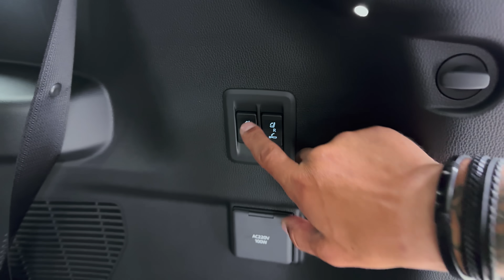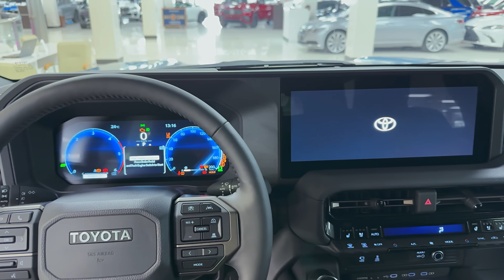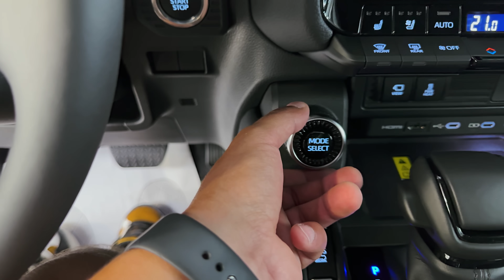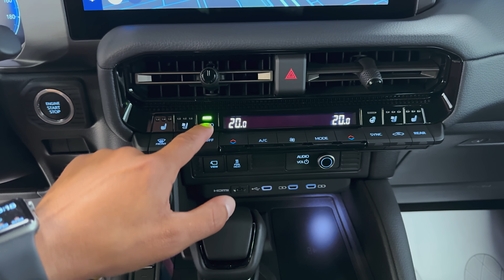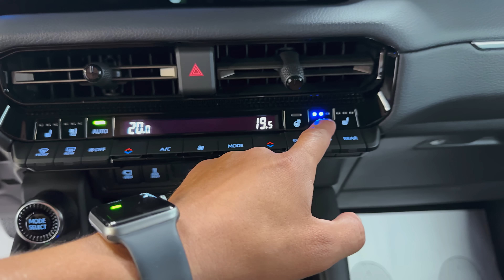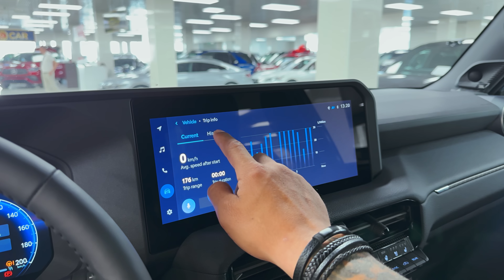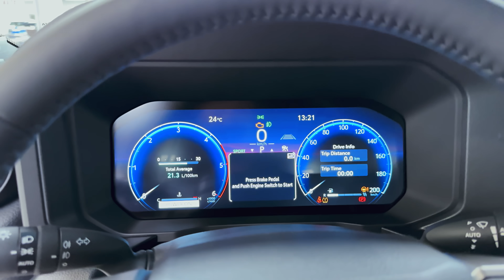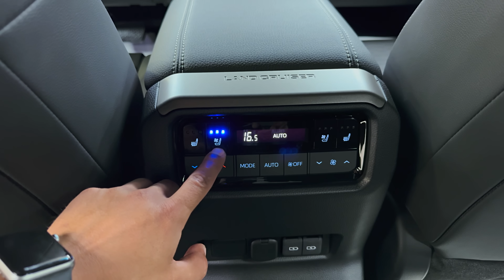2025 Toyota Land Cruiser Prado - Better Large Offroad SUV!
Thank you: The first Chinese car center "Moscow-Tianya"

 Toyota Land Cruiser (2025) review: better in every way

Pros: Still monstrously capable off-road but now much better on it, retro looks
Cons: Fuel economy, doesn’t ride as well as a Defender

What’s new?

By the time the new Land Cruiser arrives in the UK at the back end of 2024, it’ll have been 15 years since the current-generation model has been on sale, and in the car world, that’s an awfully long time.

In terms of looks, it’s very different, with a new modern-retro design harking back to past versions introduced. It will likely go down a storm with buyers – think new Suzuki Jimny and Land Rover Defender (and how well they’ve done) and you get the idea. There’s minimal overhangs, classic ‘Toyota’ badging, lots of glass and characteristically tough styling without being too try-hard. Depending on trim level, it also gets round or square headlights. It’s properly cool.

Under the surface, it retains the body-on-frame structure but uses a new platform shared with the larger Land Cruiser 300, while accommodating various mechanical changes. A key one is adopting electric power steering for the first time, replacing the old hydraulic setup. This provides less kickback while off-roading, and importantly allows lane-keeping assists to be introduced to meet the latest safety requirements.

What about the specs?

Toyota has stuck with the Land Cruiser’s 2.8-litre turbocharged four-cylinder diesel engine for this new model, but with extensive modifications that include a redesigned turbocharger. There’s a new eight-speed automatic gearbox too, bringing two more gears than before.

Its 201bhp and 369lb ft of torque figures remain the same as before, but courtesy of the new turbo and gearbox, it feels considerably quicker than the old Land Cruiser’s 12.9-second 0-62mph time. The Land Cruiser is still in prototype stage, so various stats remain ‘tbc’ until it’s properly homologated, but we anticipate a couple of seconds being shaved off that 62mph sprint time.

Efficiency figures remain under wraps as well, but we averaged around 28mpg on our test route. Expect CO2 emissions to be well above 200g/km too.

You will be able to buy a (lightly) electrified Land Cruiser in 2025, though, with a 48-volt mild-hybrid setup. Toyota is being clear it’s about making the SUV ‘smoother and quieter’, rather than boosting fuel economy.

How does it drive?

The on-road manners of the previous Land Cruiser were previously the main weak point, but Toyota has worked hard to address that. Ride comfort is a real step up, and it feels far more settled and less jittery than the previous car, albeit not as silky-smooth as a Land Rover Defender’s ride.

The new electric power steering is another major advancement, and makes a real difference to how it behaves on the road. It feels more planted, settled and responsive, with the old Land Cruiser’s steering being slow and often unpredictable.